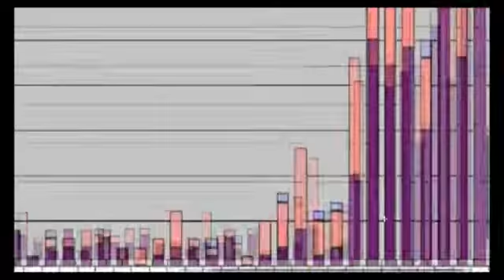DEPREMLERİN ARTMASI HZ MEHDİ (AS)'IN ÇIKIŞ ALAMETLERİNDENDİR.